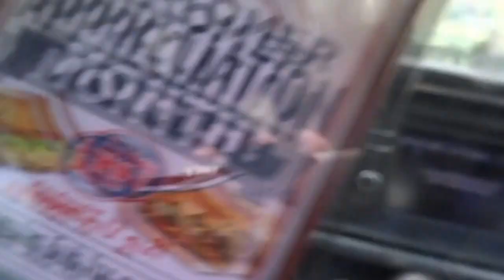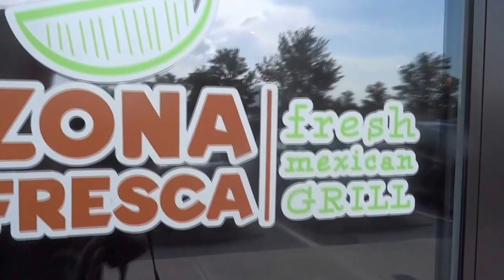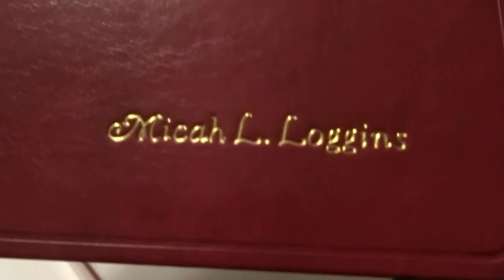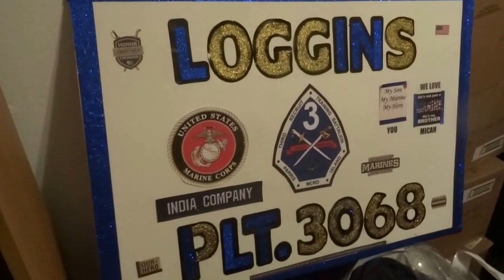JERSEY MIKES FAIL!!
VLOG:#248..Happy Saturday!! Lunch was planned for Jersey Mike's Subs, The Lords Supper at Church, Target trip, New Subscribers and Bootcamp Graduation Goodies...less than 2 weeks left!!

We are a Christian, Interracial Family. I am Cher, widowed mom of 3. I have 3 grandchildren. My older daughter Amber lives on her own with her kids, My Son, Micah is in US Marine Corps training. He graduates September 2nd. My youngest is Aly age 16. She is PDD-NOS-autism spectrum (high functioning). We started our channel on January 1, 2015. This is our journey thru life.  We live in Orlando Florida with our 7year old Sheltie Max.

We don't have a schedule for videos but post every Saturday. If you have any video suggestions please leave them in the comments below.